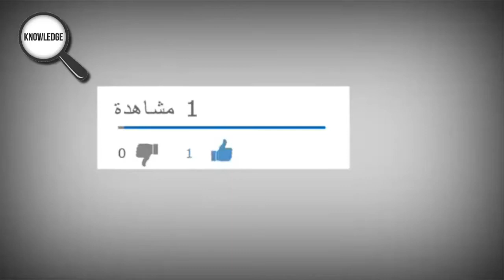اقوى جيوش مرعبة فى الامبراطوريات القديمة | مفاجأة اقوى جيش على مر العصور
الجيش الرومانى
جيوش الفرس
 جيوش التتار - المغول
فرقة الخالدون
الاسبارطين
المورى والفايكينج
الجيش الاسلامى